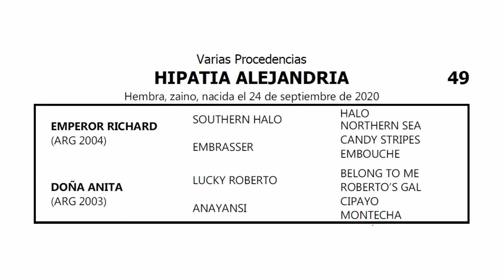49 HIPATIA ALEJANDRIA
Gran Venta Productos 2020

✔️Remate Martes 16 de Noviembre

✔️ Pre-Ofertas del Sábado 13/11 desde las 10 hs al 16/11 hasta las 13 Hs